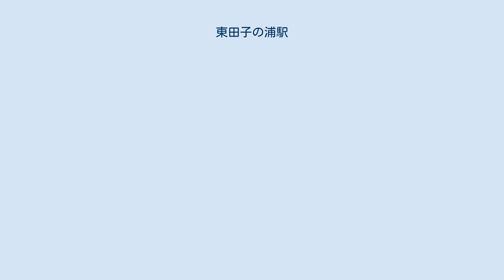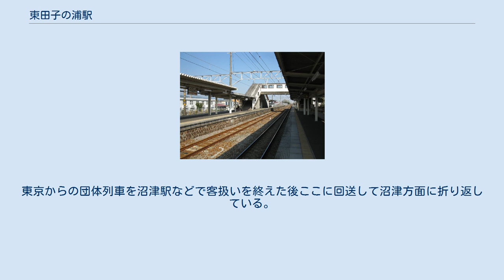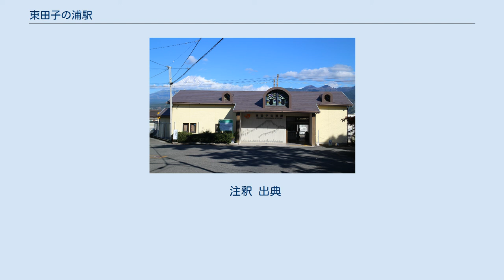東田子の浦駅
ホーム（2010年4月） 東田子の浦駅（ひがしたごのうらえき）は、静岡県富士市中柏原新田（しんでん）にある、東海旅客鉄道（JR東海）東海道本線の駅である。
 東海道本線の運行形態の詳細は「東海道線 (静岡地区)」を参照。
 富士市の元吉原地区にある駅。
富士市の南東部に位置し、駅の約1km東を富士市と沼津市の境界線が通っている。
田子の浦の東にあることから、東田子の浦駅と名付けられた。
 当駅は、地元の請願により1949年（昭和24年）9月に開設された。
駅施設は周辺住民の勤労奉仕で建設され、砂利・セメントの運搬や駅舎の建設などは住民の手で行われた。
開設当初は日本国有鉄道（国鉄）の運営であったが、1987年（昭和62年）4月の国鉄分割民営化によりJR東海に運営事業者が移っている。
 また、当駅は業務委託駅に分類されており、駅業務は東海交通事業の係員が担当しているが、夜間は係員が配置されない無人駅となる。
なお、管理駅である富士駅が当駅を管理している。
 313系電車の車内案内表示装置では、通常は「次は○○」と表示される次駅案内が、駅名が長すぎて表示しきれないため「次 東田子の浦」と表示される（長泉なめり駅・飛騨一ノ宮駅でも同じ現象が見られる）。
 2面3線のホームを有する地上駅である。
駅構内の南側に単式ホーム1面1線、北側に島式ホーム1面2線が配置されている。
 単式ホームの北側が1番線、島式ホームの南側が2番線、島式ホームの北側が3番線である。
旅客列車は、下り列車が下り本線である1番線を使用し、上り列車が上り本線である3番線を使用する。
2番線は待避線（中線）で、定期列車ではホームライナー浜松3号の待避をする18時40分発静岡行きが使用する唯一の運用である。
(2020年1月現在) 富士駅、沼津駅からの回送列車も2番線に入線する。
東京からの団体列車を沼津駅などで客扱いを終えた後ここに回送して沼津方面に折り返している。
 駅舎は1番線の南側に接して設置されている。
リニューアル済みの木造駅舎であり、外壁には富士山の絵が描かれている。
駅舎内部にはJR全線きっぷうりばや自動券売機、待合室があり、改札口には扉が省略された簡易型の自動改札機が導入されている。
 駅舎がある1番線ホームと、そこから離れた2番線・3番線ホームは跨線橋で連絡している。
 「静岡県統計年鑑」によると、2019年（令和元年）度の1日平均乗車人員は1,329人である。
 駅前には東田子の浦駅の開業を記念する大きな碑が建てられている。
南へ300mほど行くと、海に突き当たる。
 注釈 出典